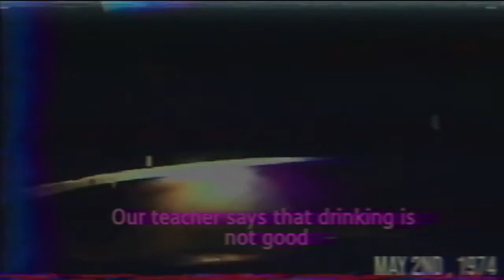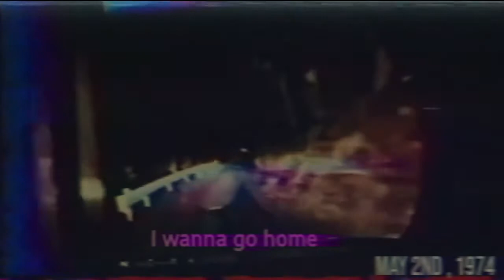05_02_74.vcr.mp4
So , i basically was in the garage , digging through stuff that my dad bought from some yard junk sale , and i found this vhs tape . It doesn't really have much context , but the date suggests that this was recorded on May 2nd of 1974 , almost 36 years ago . The footage seems to display a car driving through a forest road late at night , radio is turned on , a WMYQ transmission seems to be playing , and there are three characters having a dialog , names of the first two are "Molly" and "Uncle Felix" , the third one's name is unknown , "Uncle felix" speaking through blue text , "Molly" speaking through pink/red text , and unknown character speaking through yellow text .
This VHS tape seems to be pretty damaged due to wrongly adjusted saturation and too many "Artifacts" .
I think this might be related to those incidents at this "Bon's burgers" place at Michigan from 74 which worked just for 22 days , i heard that the employees here get killed and stuffed into animatronics .
The location of recording seems to be recorded at the same place , on a road near Saint juana's forest.
Luckily i managed to convert the VCR format of the footage to MP4 , and i decided to show you this .
Any thoughts ?